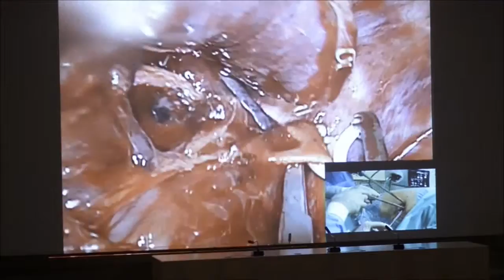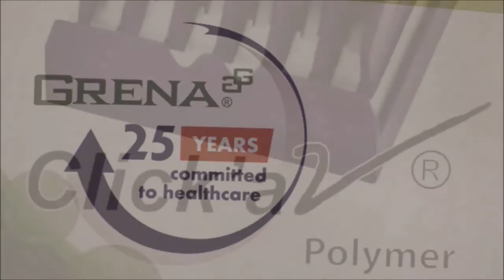Grena Ltd. 45° Clip Applier for VATS Lobectomy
We would like to present a video with the presentation of our newest product, the 45° Click'a V® Clip Applier, designed in collaboration with Dr Diego Gonzalez Rivas specifically for VATS procedures. In this video you can see the correct way to apply the Click'a V® clips with the Applier and hear Dr Diego Gonzalez Rivas talk about his experience with 45° Clip appliers.

We would like to thank Mandeo Records for preparing the video material for this product presentation.